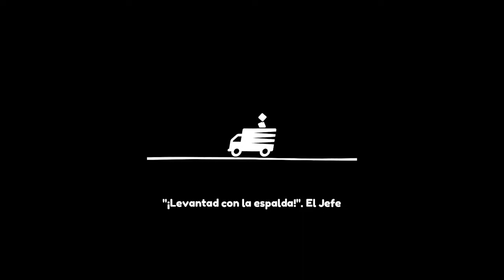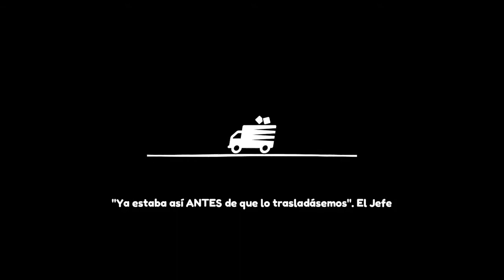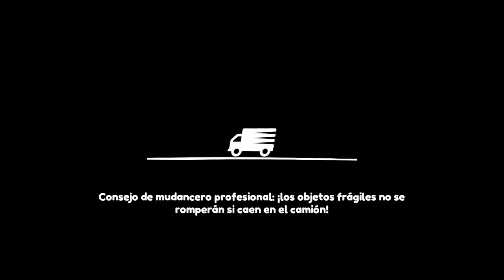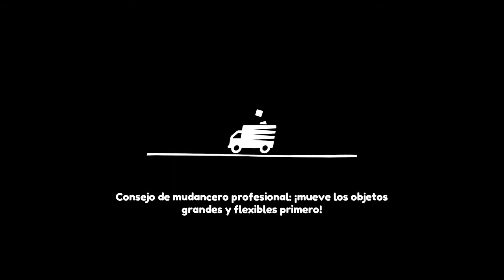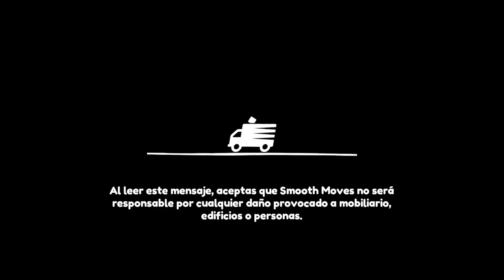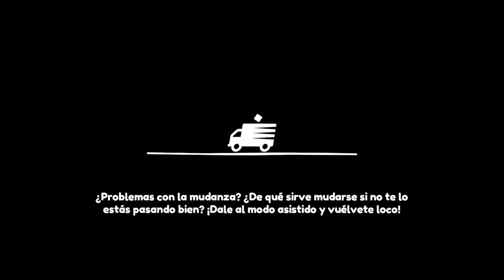Moving Out (16)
Movers in Paradise DLC